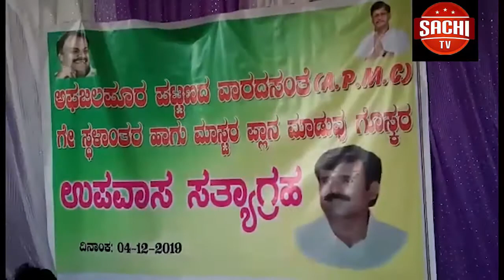ಸೇವಾಲಾಲ್ ದೇಗುಲ ಧ್ವಂಸ ಖಂಡಿಸಿ ವಾಡಿಯಲ್ಲಿ ಬಂಜಾರಾ ಸಮಾಜದಿಂದ ಪ್ರತಿಭಟನೆ.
ವೈಓ:

ಸೇವಾಲಾಲ್ ಮತ್ತು ಮರಿಯಮ್ಮ ದೇವಿಯ ದೇವಸ್ಥಾನವನ್ನು ಮಾಡಿದ ಪ್ರಕರಣವನ್ನು ಖಂಡಿಸಿ ಚಿತ್ತಾಪುರ ತಾಲೂಕಿನ ವಾಡಿ ಪಟ್ಟಣದಲ್ಲಿ ಅಖಿಲ ಭಾರತ ಬಂಜಾರ ಸೇವಾ ಸಂಘದ ನೇತೃತ್ವದಲ್ಲಿ ಪ್ರತಿಭಟನೆ ನಡೆಸಲಾಯಿತು.

ಕಲಬುರಗಿ ವಿಮಾನ ನಿಲ್ದಾಣದಲ್ಲಿ ಧ್ವಂಸಗೊಳಿಸಿದ ಸಂತ ಸೇವಾಲಾಲ ಮಹಾರಾಜ ಮತ್ತು ಮರಿಯಮ್ಮ ದೇವಿಯ ದೇವಸ್ಥಾನವನ್ನು ಪುನಹ ಅದೇ ಸ್ಥಳದಲ್ಲಿ ನಿರ್ಮಿಸುವುದು ನಮ್ಮ ಹೋರಾಟದ ಪ್ರಮುಖ ಗುರಿಯಾಗಿದೆ ಎಂದು ಗೋಬ್ಬೂರ  ಪುಣ್ಯಾಶ್ರಮದ ಶ್ರೀರಾಮ್ ಮಹಾರಾಜ್ ಹೇಳಿದರು.ಸೇವಾಲಾಲ ಮತ್ತು ಮರಿಯಮ್ಮ ದೇವಸ್ಥಾನ ಪ್ರಕರಣ ಖಂಡಿಸಿ ಅಖಿಲ ಭಾರತ ಬಂಜಾರ ಸೇವಾ ಸಂಘದ ವತಿಯಿಂದ ಹಮ್ಮಿಕೊಳ್ಳಲಾಗಿದ್ದ ಪ್ರತಿಭಟನೆ ಮೆರವಣಿಗೆಯಲ್ಲಿ ಪಾಲ್ಗೊಂಡು ಅವರು ಮಾತನಾಡಿದರು.ಬಂಜಾರ ಸಮಾಜದ ಗುರು ಶ್ರೀ ಸಂತ ಸೇವಾಲಾಲ ಮಹಾರಾಜರು ನಮ್ಮ ಸಮುದಾಯಕ್ಕೆ ಶ್ರೀ ಮರಿಯಮ್ಮ ದೇವಿ.ಪ್ರತಿಯೊಂದು ತಾಂಡಗಳಲ್ಲಿ ಸೇವಾಲಾಲ್ ಮಹಾರಾಜರ ಗುಡಿಯ ಜೊತೆಗೆ ಮರಿಯಮ್ಮ ದೇವಿ ದೇವಸ್ಥಾನ ಸ್ಥಾಪಿಸಿ ಪೂಜೆ ಮಾಡಲಾಗುತ್ತದೆ ಕಲಬುರ್ಗಿ ವಿಮಾನ ನಿಲ್ದಾಣಕ್ಕೆ ಬಂಜಾರ ಸಮಾಜದ ಜನರು ವಾಸಿಸುವ ತಂಡಗಳ ಭೂಮಿಯನ್ನು ಸ್ವಾಧೀನ ಪಡಿಸಿಕೊಳ್ಳಲಾಗಿದೆ.ಸೇವಾಲಾಲ ಮತ್ತು ಮರಿಯಮ್ಮ ದೇವಸ್ಥಾನ ಮಾತ್ರ ಉಳಿದಿತ್ತು ನಿಲ್ದಾಣ ಉದ್ಘಾಟನೆ ನೆಪದಲ್ಲಿ ಸ್ಥಾನಗಳನ್ನು ಗಳಿಸುವ ಮೂಲಕ ಬಂಜಾರ ಜನಾಂಗದ ಭಾವನೆಗಳಿಗೆ ಮಾಡಿದ್ದಾರೆ.ಅಧಿಕಾರಿಗಳ ವಿರುದ್ಧ ಕಾನೂನು ಕ್ರಮ ಕೈಗೊಳ್ಳಬೇಕು ಇಲ್ಲದಿದ್ದ ಪಕ್ಷದಲ್ಲಿ ಮುಂದಿನ ದಿನಗಳಲ್ಲಿ ಉಗ್ರ ಪ್ರಮಾಣದ ಹೋರಾಟಗಳನ್ನು ಹಮ್ಮಿ ಕೊಳ್ಳಲಾಗುವುದು ಎಂದು ಹೇಳಿದರು ಈ ಸಂದರ್ಭದಲ್ಲಿ ಮುಗುಳನಾಗಾಂವ ಯಲ್ಲಾಲಿಂಗ ಪುಣ್ಯಾಶ್ರಮದ ಶ್ರೀ ಭೀಮಸಿಂಗ ಮಹಾರಾಜ ಶ್ರೀ ಮುರಾರಿ ಮಹಾರಾಜ, ಶ್ರೀ ಅನಿಲ್ ಸಾಹೇಬ್, ಠಾಕೂರ ಮಹಾರಾಜ್,ಶಂಕರ ಜಾಧವ, ಸೇರಿದಂತೆ ಇತರರು ಇದ್ದರು.